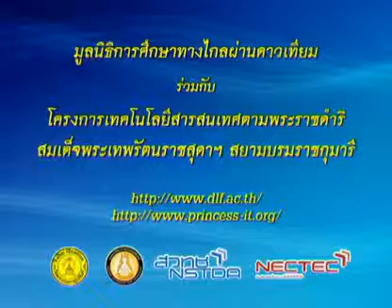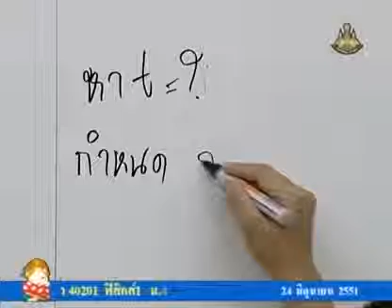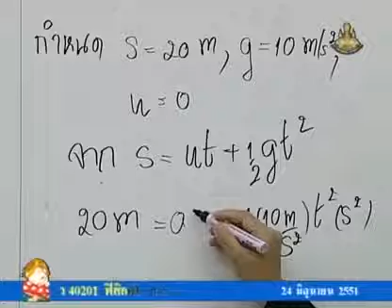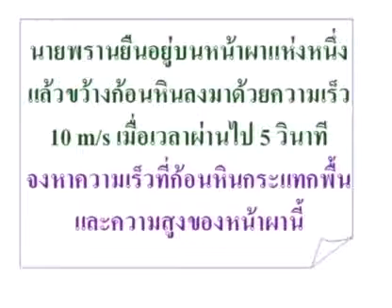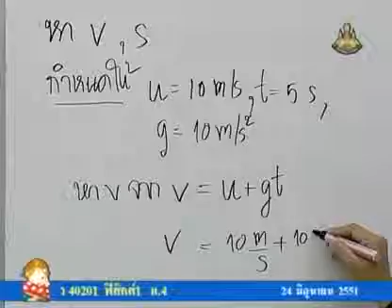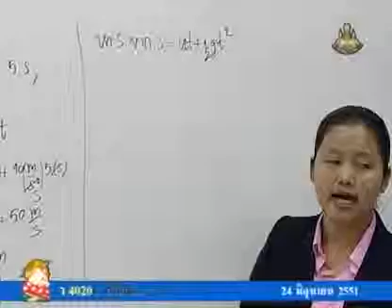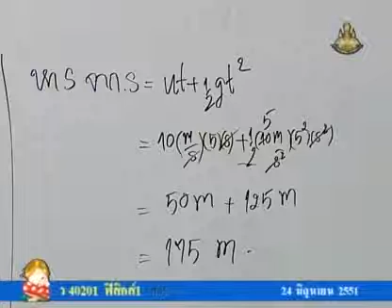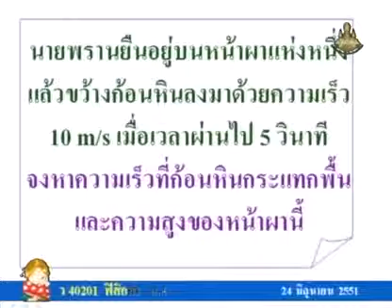060 51phM4 016Bh physicm 4 ฟิสิกส์ม 4